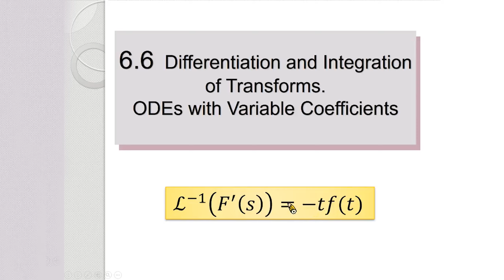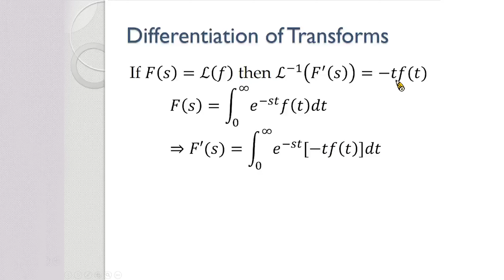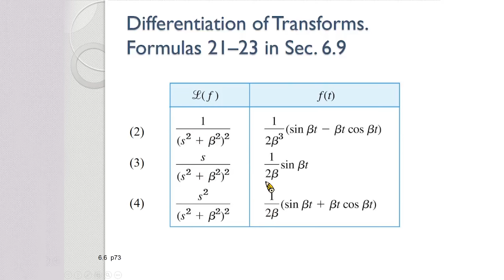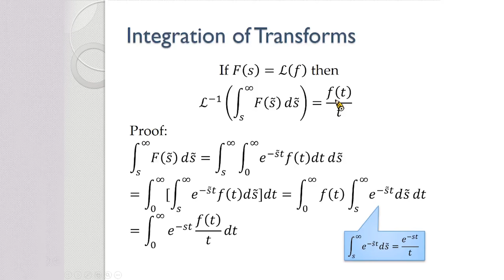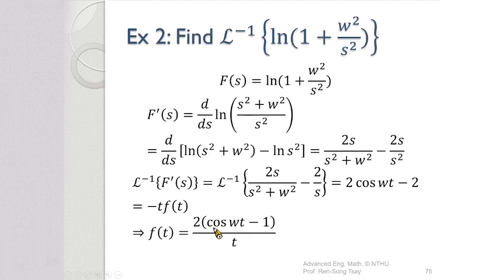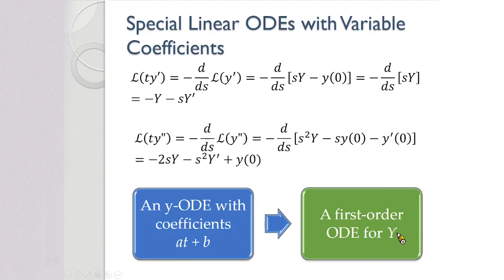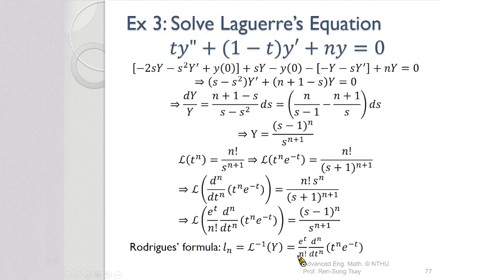10810蔡仁松教授工程數學＿第5F講 Laplace Transform[2]